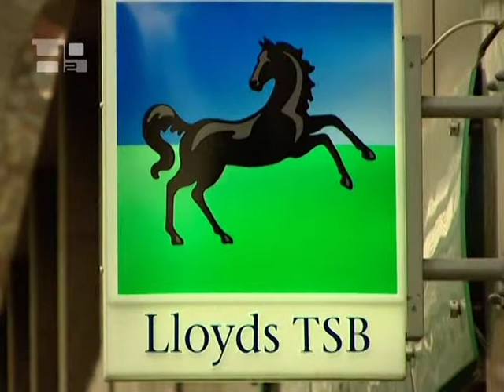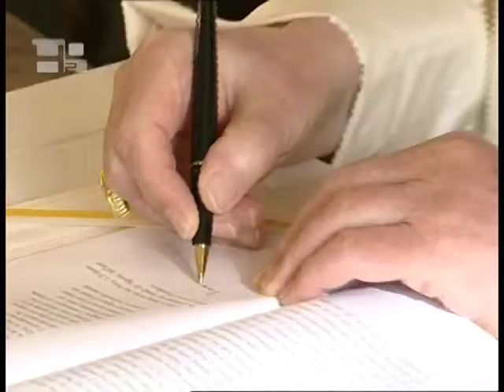Superar a pobreza através da caridade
O Instituto Acton iniciou uma série de conferências intituladas Pobreza, Promoção e Desenvolvimento Integral como resposta à crise financeira atual. Organizadas pela sede em Roma do Instituo Acton, a primeira da série se realizou na Pontifícia Universidade da Santa Cruz, sobre "A Livre empresa, a pobreza e a crise financeira".
O reverendo Robert Sirico, Presidente e Cofundador do Instituto Acton assim se expressou.

"Sabemos que a crise financeira se encontra na mente de todo o mundo, o que a causou e como podemos evitar que se repita no futuro, e todos os conferencistas que falaram estiveram de acordo sobre que esta crise foi causada principalmente pelos regulamentos e intervenções do governo, que agiram uns sobre os outros, criando um enorme colapso. Muito do que foi dito hoje era sobre a pobreza e sua solução. Temos alguns exemplos vivos e reais de pessoas que foram a lugares e foram capazes de fazer negócios".

O Dr. Samuel Gregg, um dos seis conferencistas mais renomados, que é também Diretor de Pesquisas no Instituto Acton, falou sobre as soluções mais efetivas que foram contundentes durante a conferência.

"Queremos propor a ideia de que o comércio, a livre empresa, o livre intercambio e a promoção são realmente soluções a longo prazo contra a pobreza, porque esta não se resolve com a distribuição, a pobreza não se soluciona com a criação de riqueza. O objetivo desta conferencia é reunir acadêmicos, empresários e pessoas que trabalham no campo de  políticas públicas para falar seriamente sobre a empresa privada, as soluções para a pobreza através da livre empresa, em países em desenvolvimento ou aqueles países distantes de disposições coletivistas".

Sem dúvida alguma, a mais recente encíclica de Bento XVI teve uma profunda influência na conferencia. Dr. Gregg observou que ele e outros conferencistas ou citaram o texto ou fizeram referências mais gerais a seus temas teológicos. A ênfase feita pelos conferencistas se centralizou no fato de que a pobreza é mais que algo material.

"Sabemos que a encíclica fala muito sobre o desenvolvimento integral humano e tem uma poderosa mensagem sobre o modo como enfrentamos o alivio da pobreza, porque os católicos acreditam que a pobreza é mais que algo material, tem dimensões morais, espirituais, que vão além da dimensão material, de modo que parte da inspiração desta encíclica, para esta série de conferência, é que deixa muito claro que quando falamos de alívio da pobreza é necessário incluir essas outras dimensões da pessoa humana".

A série de conferencias continua com mais seis sessões em Buenos Aires, Cracóvia, Rio de Janeiro, Nairóbi e novamente em Roma no final de 2011.